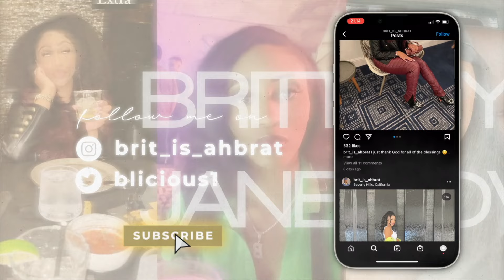Valentines Day Perfume Collection! 🌹 Review of the new KAYALI SPARKLING LYCHEE 😍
Hey my Doves,

In this video, I am showing you all the Valentine's Day perfumes you need to be wearing to smell LOVELY!